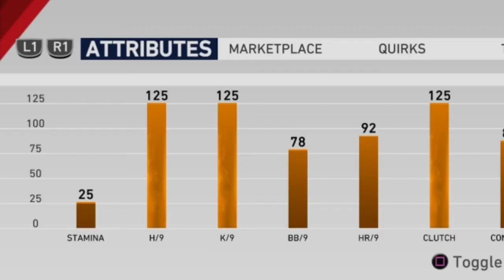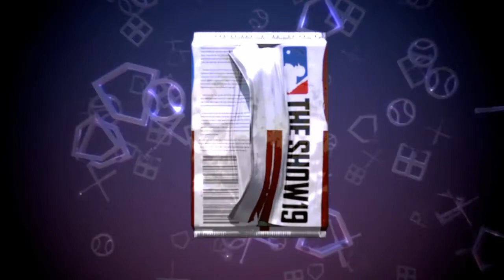New Craig Kimbrel WS Reward! MLB 19 News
In this video I go over all the new cards added into the ranked seasons world series and pennant race choice in MLB The Show 19.